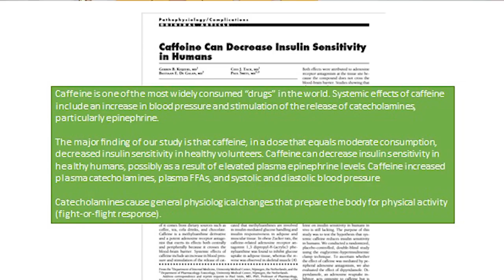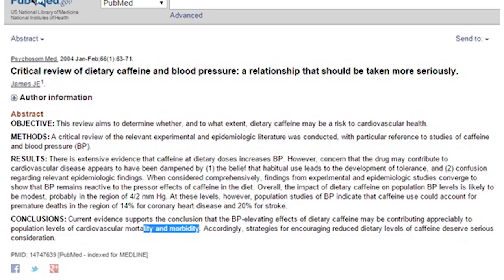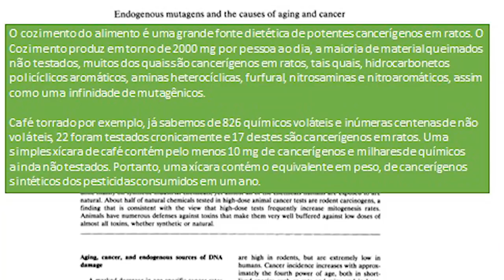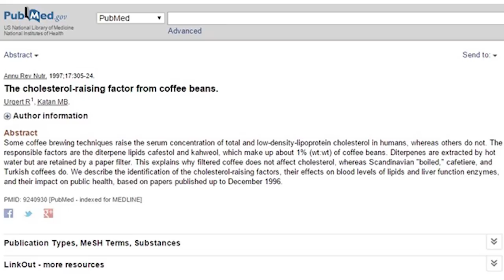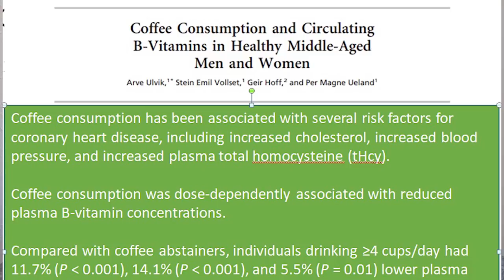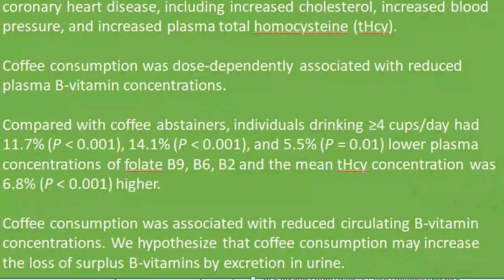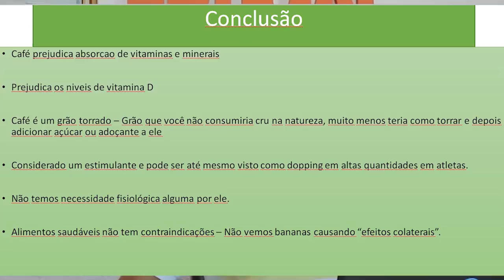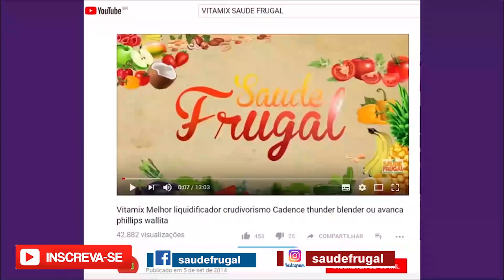CAFÉ E CAFEíNA CAUSA CÂNCER, OSTEOPOROSE, PRESSÃO E COLESTEROL ALTOS?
Eduardo Corassa, nutricionista, escritor, palestrante e chef crudívoro vegano, idealizador do Saúde Frugal, revisa os dados científicos sobre o café!